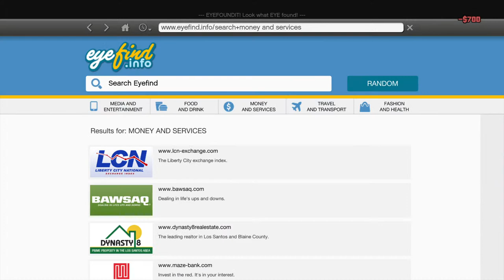GTA V Story Mode (PS4 Pro): Albany Virgo Customization (Normal Method Wheelie, Not Poor)